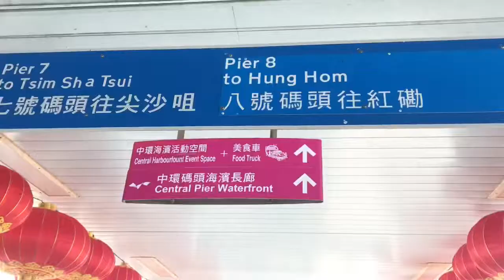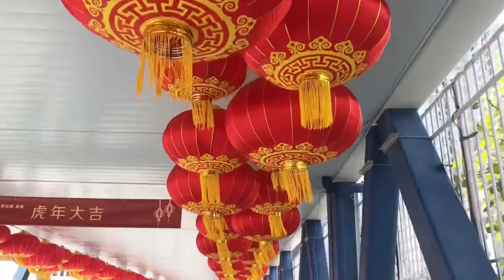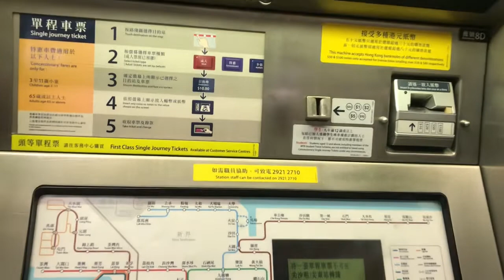CENTRAL BRIDGE CHINESE NEW YEAR DECORATION ｜ CENTRAL HONGKONG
Musician: @iksonmusic